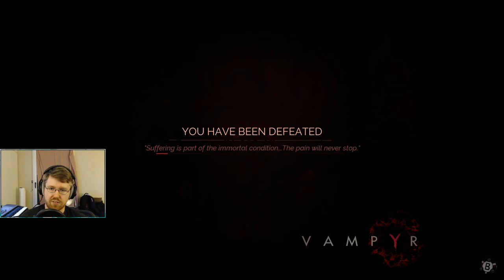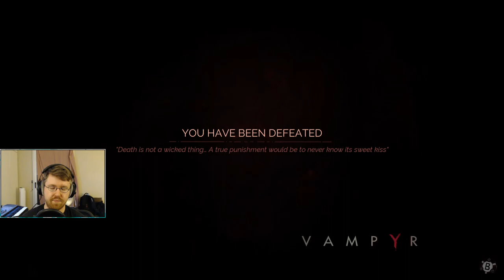Delicious Aloysius [Vampyr - Part 14]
It also won't last.

Original Stream Title: The sort of long night begins
Original Stream Date: 3 August, 2020